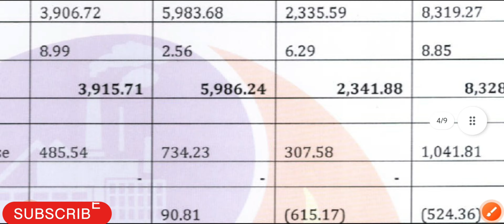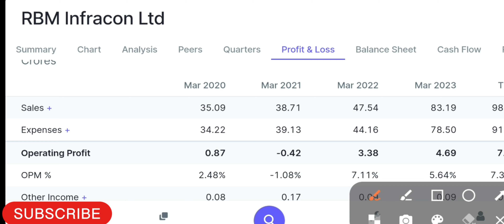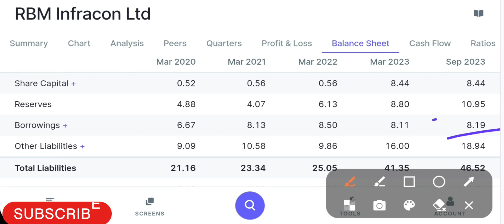RBM Infracon Share | Q2 2023 Result | Nano cap share | Profit ⬆️⬆️